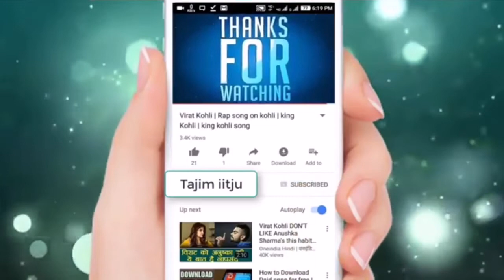9th Chemistry 07 05 20